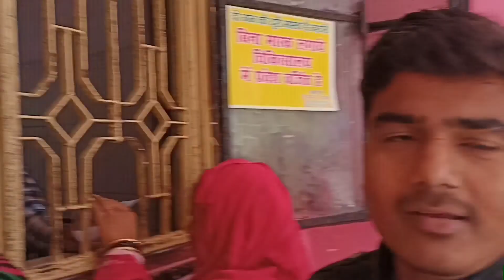ANSHUL BHAI KO KUTTE NE KAT LIYA 😢 || ITS VAIBHAV SHUKLA|| VLOG -13